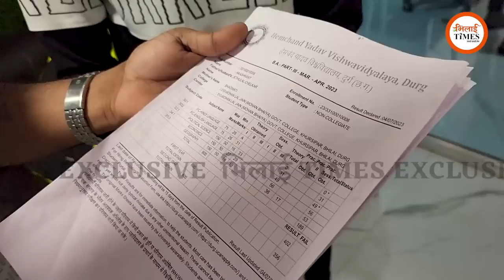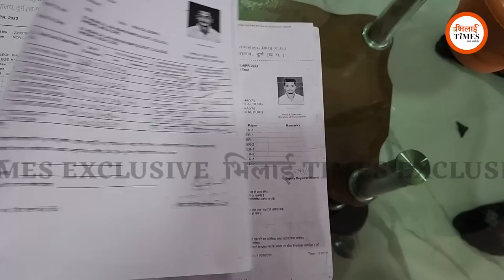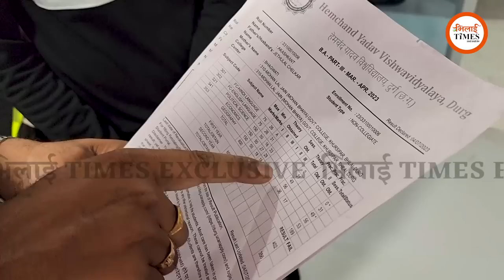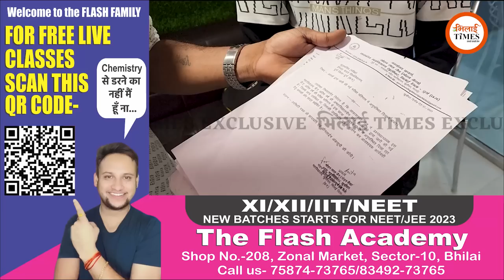Hemchand Yadav Durg University का कमाल तो देखिए, जबरदस्ती कर दिया फेल | Bhilai Times | Yashwnat Sahu